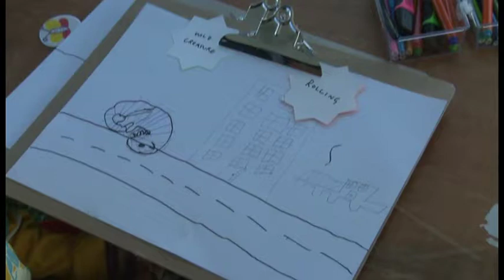Car rolls over tiger by accident: Ishmal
Ishmal talks about his drawing of rolling and wild creatures in Southend.
Ishmal describes the tiger rolled over by a car by accident because the car did not see the tiger.

At the public drawing jam at Village Green 2012.